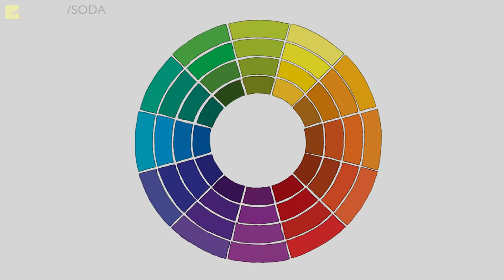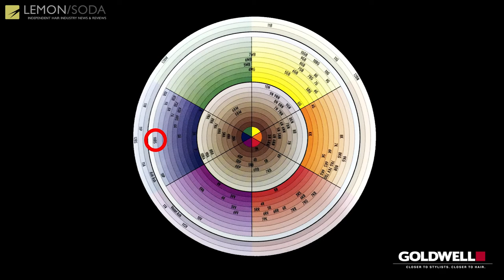Toning hair: Remove orange and brass tones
I often read people on the internet asking about toning their hair, so I thought since I recently coloured my hair a disgusting colour and wanted to correct it, I'd use the opportunity to demonstrate toning bleached hair to help remove the unwanted orange or brass and gold tones.

If you have any requests or questions, feel free get in touch with me at either of the above or just below in the comments. Cheers as always x